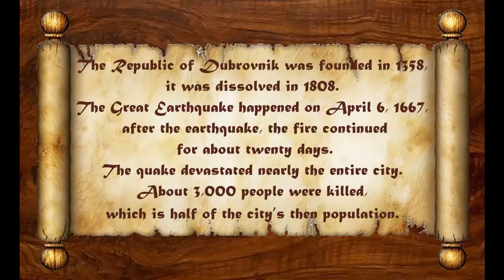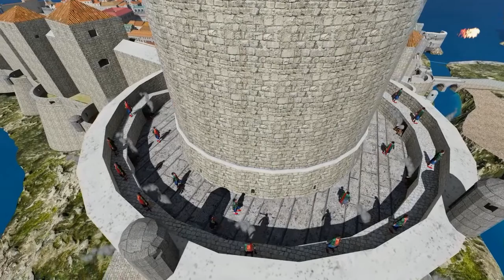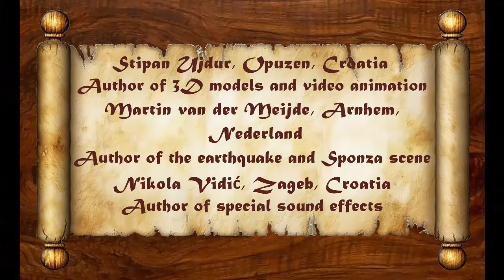DUBROVNIK PRIJE 1667 Animacija 3D modela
Autor 3D modela i animacije 3D modela  je  Stipan Ujdur iz Opuzena, Hrvatska
Autor trešnje i razorene ville Sponza je  Martin van der Meijde
iz Arnhema u Nizozemskoj,  Nederland

Nažalost ovo je penzionerska produkcija a ne hollywoodska i nadam se kako mi nitko neće zamjeriti neke nepreciznmosti ili autorsku slobodu.

Dana 6. travnja u 8 sati ujutro, Dubrovnik je zadesio kafastrofalan potres. Ovo je bila najveća katastrofa u dotadašnjih 1200 godina povijesti Dubrovnika.
Golemo kamenje kotrljalo se s brda Srđ i rušilo sve pred sobom. Snažan cunami poharao je luku. More se nekoliko puta povlačilo i pri povratku razbijalo brodove o obalu. Pukotine su se pojavile u zemlji, a izvori vode su presušili. Uzvitlana prašina bila je toliko gusta da je zamračila nebo.
Snažan vjetar je raspirio vatre s ognjišta i izazvao požar koji je gorio sljedećih 20 dana i progutao neprocjenjivo materijalno i kulturno blago koje je nastajalo tijekom stoljeća.
Potres se dogodio 6. travnja 1667. godine, ujutro, negdje između 8 i 9 sati. Prvi i glavni udar koji je odredio budućnost Grada i njegovih stanovnika bio je kratak, ali neobično snažan, a slijedili su ga odmah zatim potresi slabijeg intenziteta.